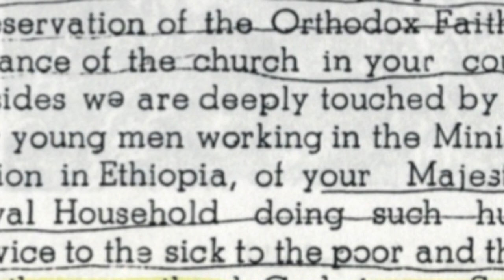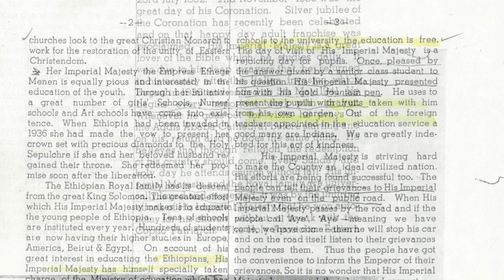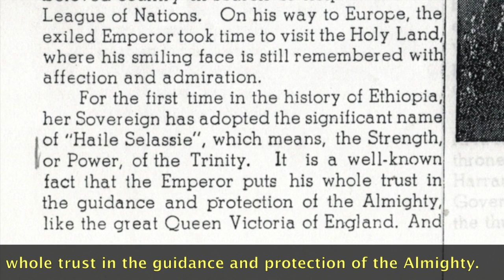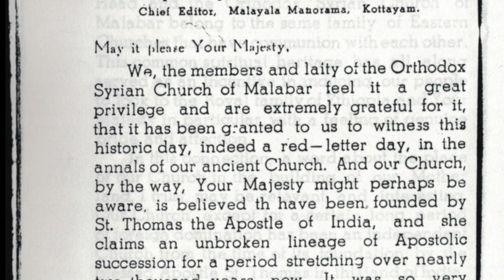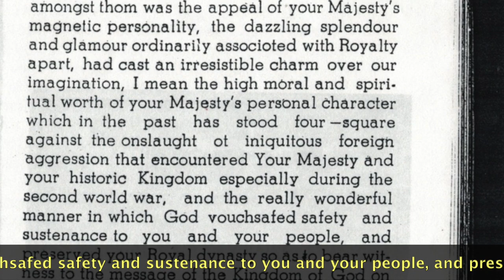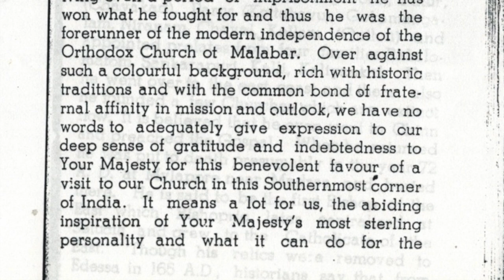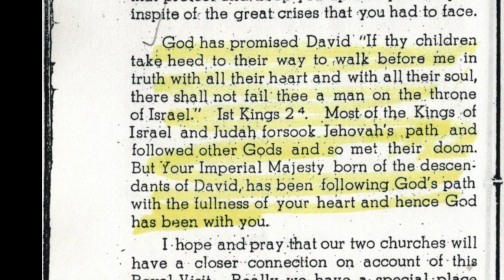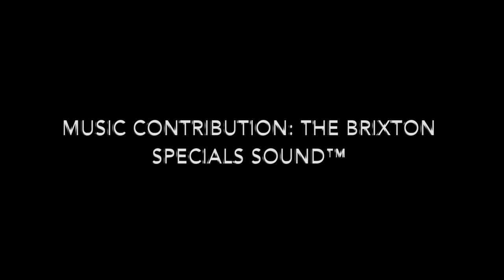SPEAK... IN THE SYRIAN LANGUAGE HD 1080p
This video continues with the high lights of the book Visit Souvenir by, Rev fr. I. Daniel. it commemorates the visit of His Imperial Majesty Emperor Haile Selassie I, to Syrian Orthodox Church Centennial, on October 31, 1956.